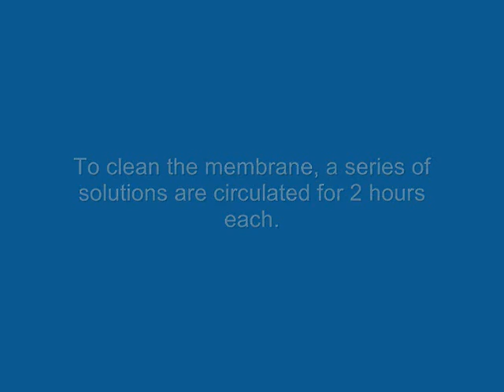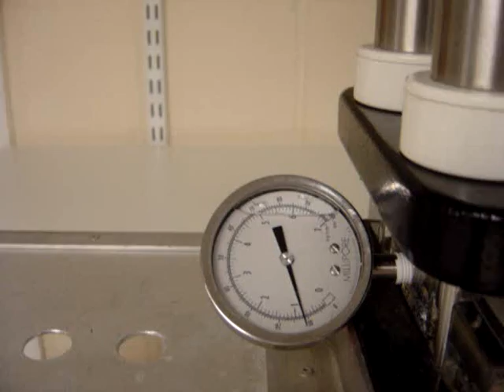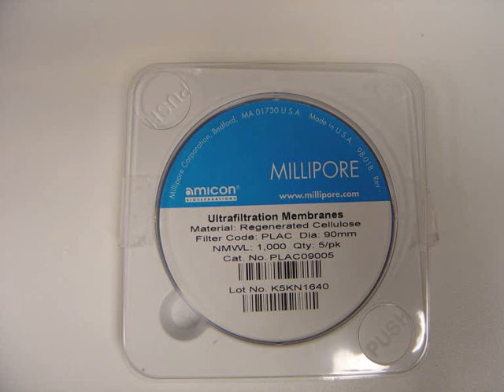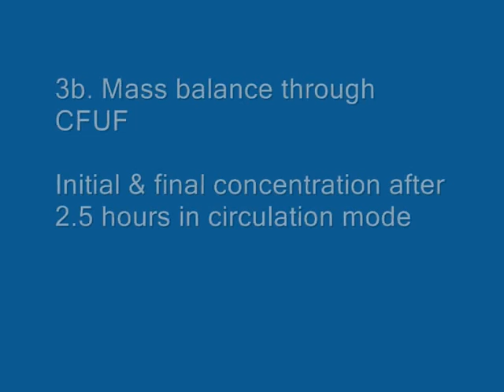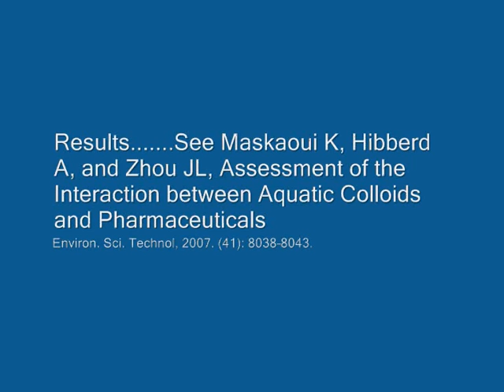CFUF Partition experiments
Partition of Pharmaceuticals Between the Colloidal & Dissolved Phase Using Cross Flow Ultrafiltration.